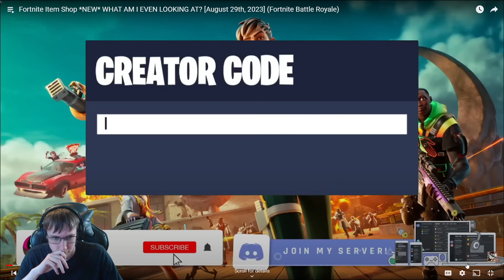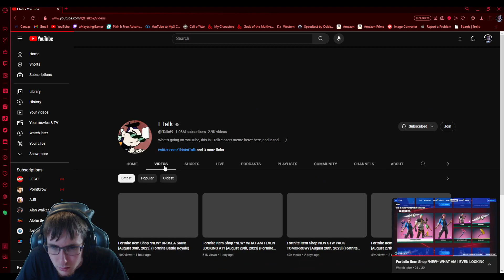Fortnite Chapter 4 Season 4 Review